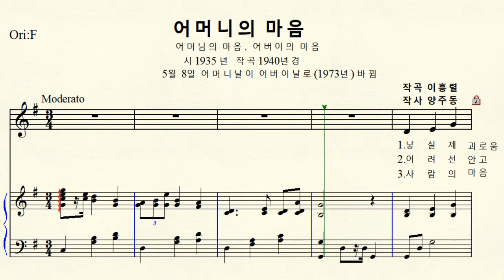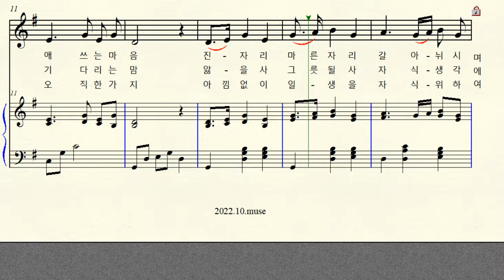MR 1-42 어머니 (어버이) 의 마음 (작곡 이흥렬 작사 양주동) G major 사장조 (For High Voice)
반주 동영상 작곡 이흥렬 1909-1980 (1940년경) 시 양주동 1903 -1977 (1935년)
한국가곡 어머니의 마음 1973년 5월 8일 어버이의 날로 지정 G major 사장조 악보 원조성 장2도 올림